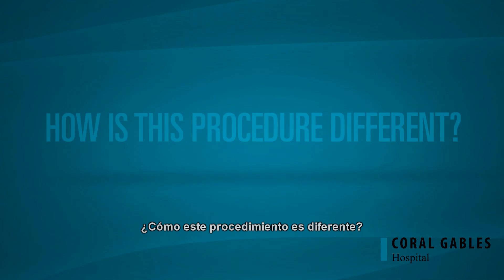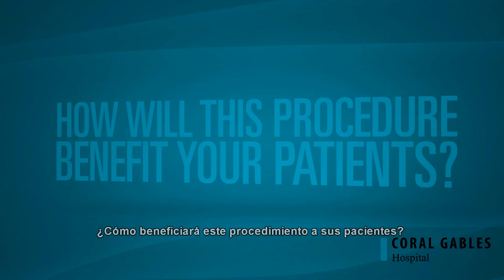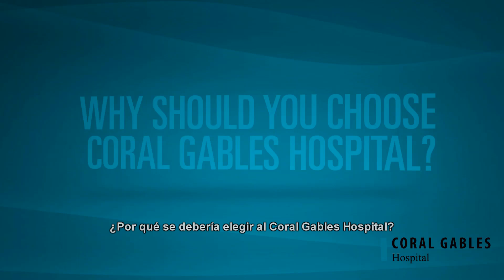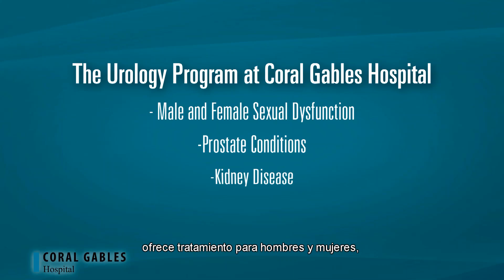Dr. Paul Perito answers questions about penile implantation surgery.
World renowned urologist Dr. Paul Perito answers the most frequently asked questions about penile implants by patients. Dr. Perito discusses the difference between malleable and inflatable penile implants, which patients are the best candidates for the Perito Implant surgery, as well as the benefits of his own minimally invasive procedure which he has pioneered. To find out more, or to contact Dr. Perito, visit us